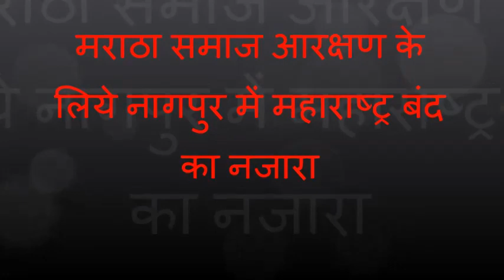मराठा समाज आरक्षण के लिये नागपुर में महाराष्ट्र बंद का नजारा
मराठा समाज आरक्षण के लिये नागपुर में महाराष्ट्र बंद
का नजारा